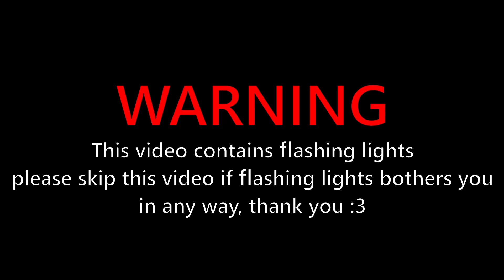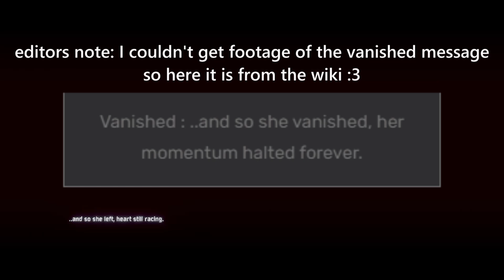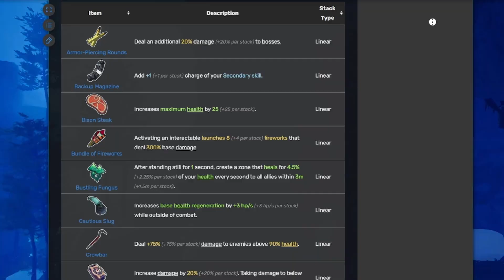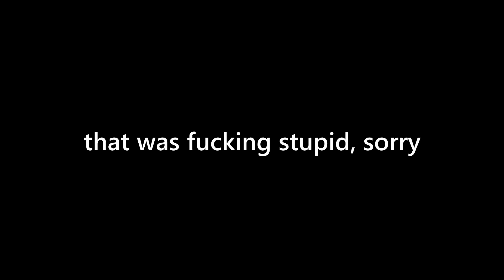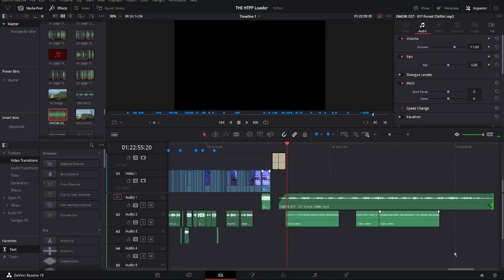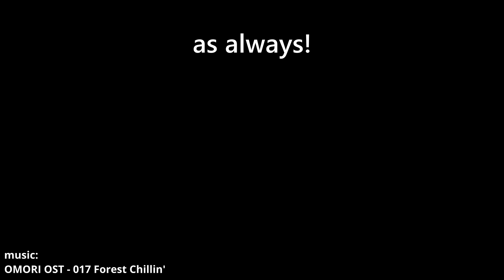How To Play Properly: Loader | Risk of Rain 2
This video has been a ton of work, so I hope you liked it, there'll be a video out hopefully at some point this year with the bloopers of this video

Please consider subscribbubing if you enjoyed this video, and maybe lick the video

Also please check out nics channel, thanks again to him for helping out: @notgoofy8037

Chapters:
Intro: 0:00 - 1:19
Part 1 The Basics: 1:20 - 3:33
Part 2 Abilities: 3:40 - 10:18
Part 3 Loreder (lore): 10:19 - 12:52
Part 4 Items/Builds: 12:53 - 19:08
Part 5 Strategies & Tips: 19:09 - 21:50
Outro: 21:51 - 24:03

God, this game has the best soundtrack

since you're down here, why not comment "I READ DESCRIPTIONS!"